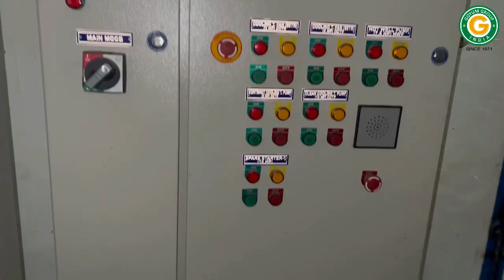1250 Kgs Per Batch Cooking / Edible Oil Refinery Plant Installed in Uganda by Goyum Group - India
1250 Kgs Per Batch Edible / Cooking Oil Refinery Plant is installed in Uganda on Turnkey Basis by Goyum Group - India. Made in India Product.

GOYUM GROUP - INDIA is committed to provide reliable, cost-effective and innovative turnkey solutions to our valued customers that in turn ensure complete customer satisfaction which is an invaluable reward for any business entity.

We manufacture different capacities of Edible Oil Refinery Plant as per customer requirements on Turnkey Basis.

If you are planning to start an Cooking Oil Refinery Plant business or Further Expansion, please feel free to tell us about your Requirements alongwith your Complete Address, WhatsApp No and Email.

We will provide you a Techno-Commercial Quotation as per your requirements on Turnkey basis.